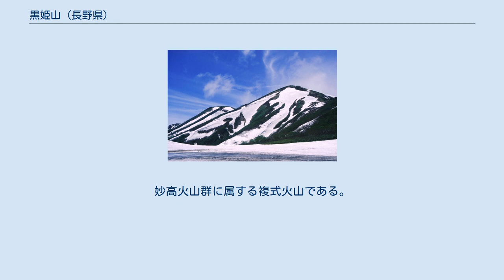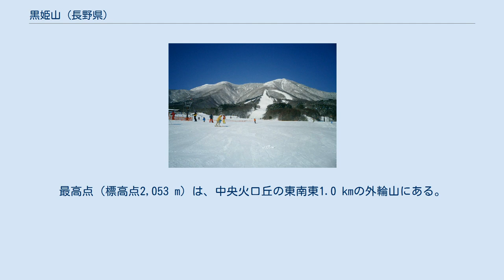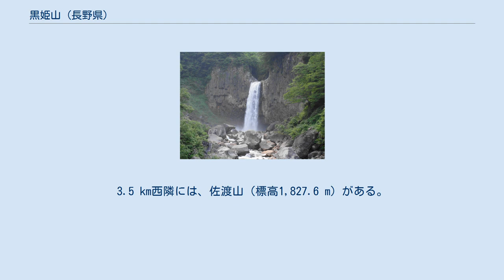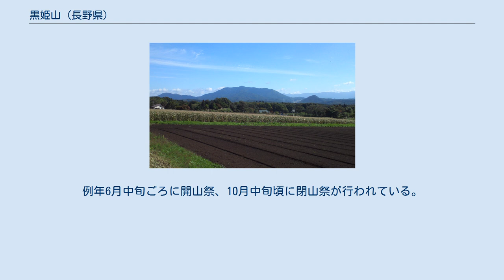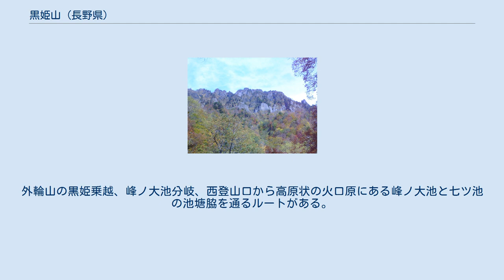黒姫山 (長野県)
黒姫山（くろひめやま）は、長野県上水内郡信濃町にある標高2,053 mの成層火山。
南東方向より見た整った姿から郷土富士として信濃富士とも呼ばれている。
 黒姫山は斑尾山、妙高山、戸隠山、飯縄山とともに北信五岳のひとつに数えられている。
妙高火山群に属する複式火山である。
 標高的には森林限界に達していないが土壌の栄養成分が乏しく、カルデラ内壁には高山性植物群落が成立している。
火口原には溶岩が点在し、チシマザサ、ダケカンバ、コメツガ、ワタスゲ、ソバナなどが分布する。
周辺の山域に分布するチシマザサは江戸時代からざるなどの竹細工の材料として麓で利用されていた。
外輪山周辺にはハイマツやキバナシャクナゲなどが分布し周辺の山域にはテングノムギメシが分布している。
 黒姫火山の地形図 北から 3つの活動期と3つの休止期があり、今から約25万年前ごろから火山活動を初め、休止期をはさみ15万年前から12万年前ころまでの活動期があり数万年かの休止の後、最新の活動である4万年前ごろに現在の中央火口丘である御巣鷹山（小黒姫山）（標高2,046 m）を形成した。
最高点（標高点2,053 m）は、中央火口丘の東南東1.0 kmの外輪山にある。
外輪山と中央火口丘の間には火口原が広がり、「黒姫山湖沼・湿原群」として日本の重要湿地500のひとつに選定されている七ツ池と峰ノ大池などの池塘がある。
 古くから信仰の対象とされている。
黒姫というお姫様の悲話伝説（『黒姫伝説』）があり、山名の由来になったと言われている。
 戸隠連峰の東に位置し、関川を挟んで頸城山塊の妙高山の南に対峙する独立峰である。
東山麓にある野尻湖を挟んで斑尾山が対峙している。
3.5 km西隣には、佐渡山（標高1,827.6 m）がある。
1956年（昭和31年）7月10日に山域は妙高戸隠連山国立公園の特別地域内に指定され、外輪山周辺の内側の区域はその特別保護地区に指定された。
西山腹には大ダルミ湿原がある。
東山麓は黒姫高原として観光地化しており、冬季には黒姫高原スノーパークでスキーやスノーボードが楽しめる。
東山麓にはラボ・パーティの林間学校・移動教室「ラボランドくろひめ」がある。
 また児雷也伝説の山でもあり、麓の野尻湖の近くには盗賊熊坂長範の伝承もある。
 黒姫山から噴出した溶岩によって作られた関川の苗名滝 以下の源流となる河川は日本海へ流れる。
 古くから登山の対象として東登山道と廃道となった南登山道で登られていた。
山頂付近は展望がある。
『日本二百名山』のひとつに選定されている。
信濃町を代表する山として『信州ふるさと120山』のひとつに選定されている。
黒姫山を含む北信五岳が『新・花の百名山』のひとつに選定されている。
例年6月中旬ごろに開山祭、10月中旬頃に閉山祭が行われている。
 各方面から以下の登山道が開設されている。
外輪山の黒姫乗越、峰ノ大池分岐、西登山口から高原状の火口原にある峰ノ大池と七ツ池の池塘脇を通るルートがある。
中央火口丘の小黒姫山（御巣鷹山、標高2,046 m）へ至る登山道は開設されていない。